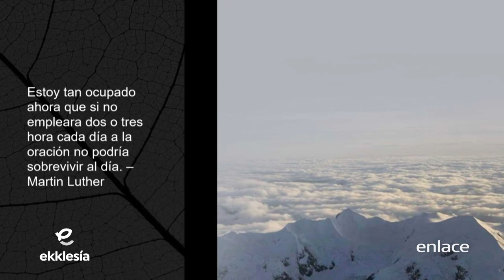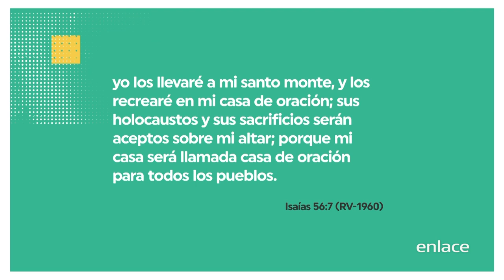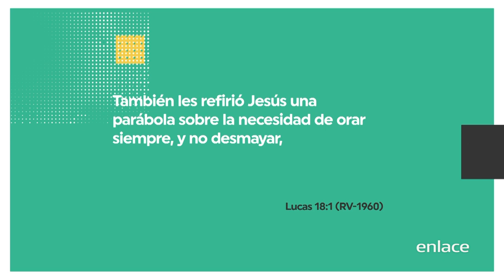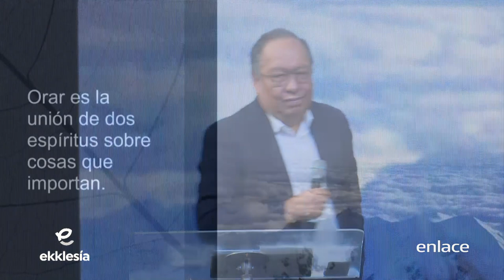Oración en serio de verdad - Prédicas de la Ekklesía - Enlace TV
La oración es clave para la vida espiritual de un cristiano, es una arma muy poderosa que Dios nos dio, tu casa debe será llamada “casa de oración”.